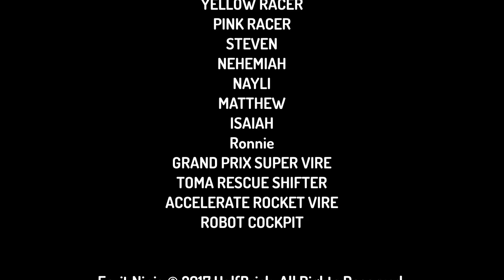POWER RACERS ACCELERATE SEASON ONE EPISODE FIVE GRAND PRIX ROBOT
TO ATTACK A 50 FT MONSTER THE GONNA NEED A NEW ROBOT BY THEIR SIDE THE GRAND PRIX ROBOT DECIDES TO JOIN THE BATTLE